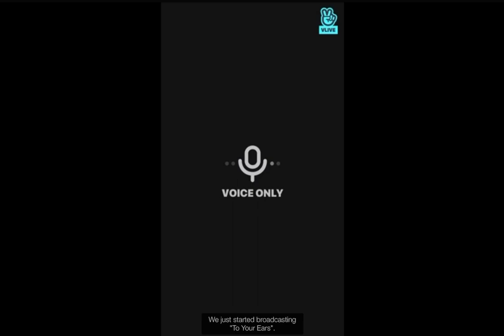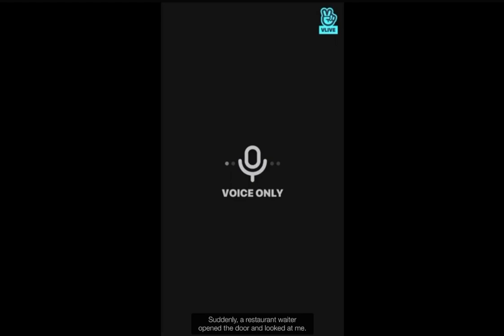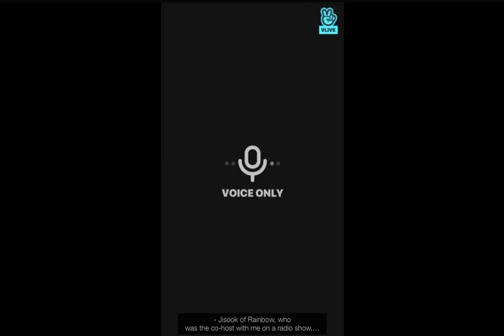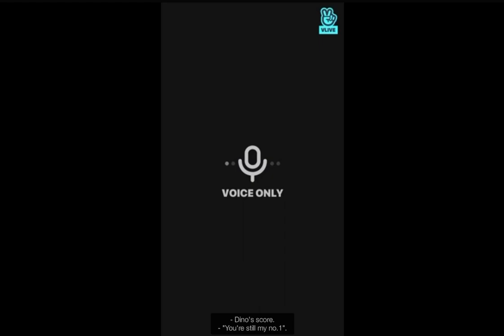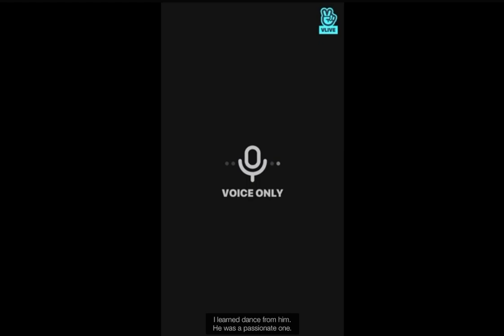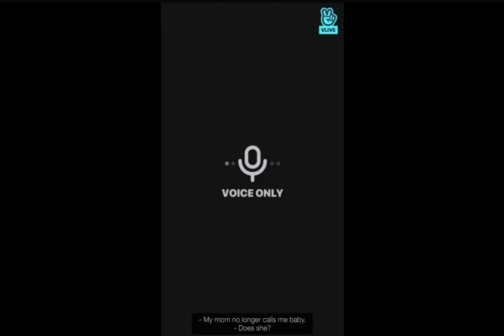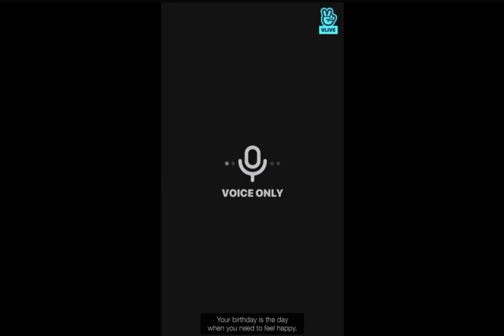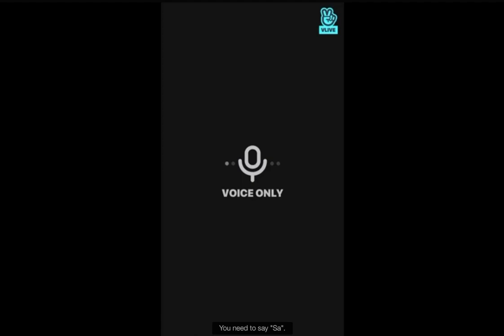[Eng] 18.04.27 CARATs To Your Ears #31